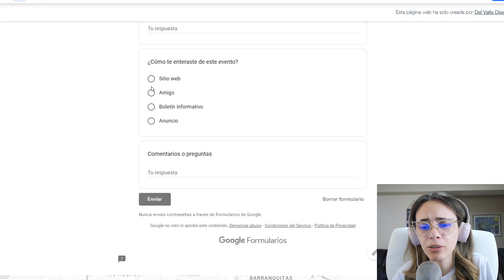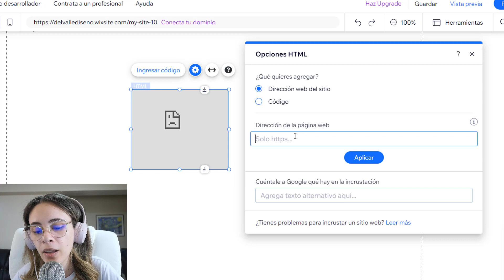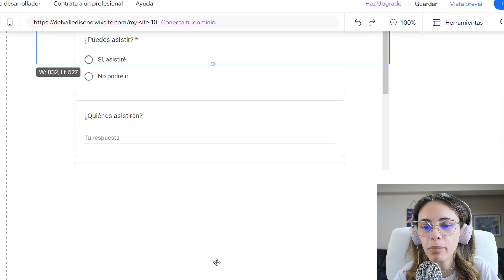💻¿Cómo agregar en Wix formularios GRATIS de Google?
En este video te enseño a agregar/insertar formularios de google form en tu tienda virtual o pagina web GRATIS en WIX.

Algunos de los links que te comparto son links de afiliado donde me gano una pequeña comisión por cada compra que hagas, eso ayuda mucho al canal y no tiene ningún costo extra para ti.